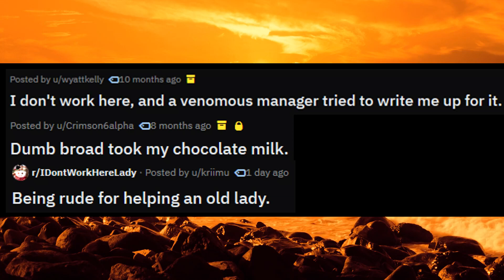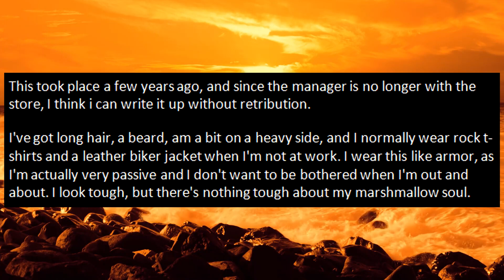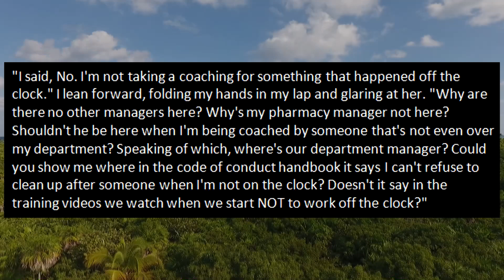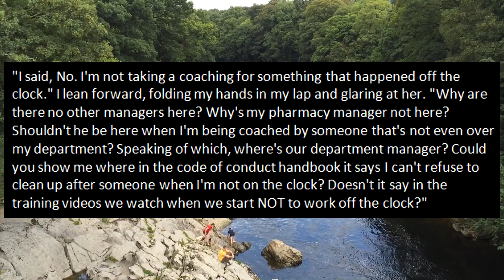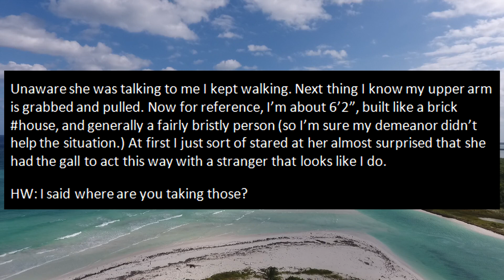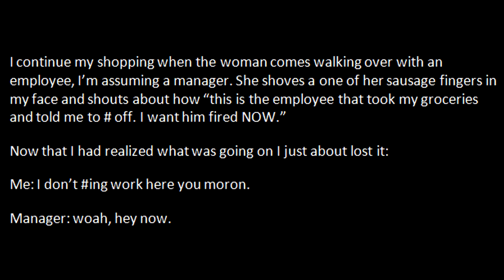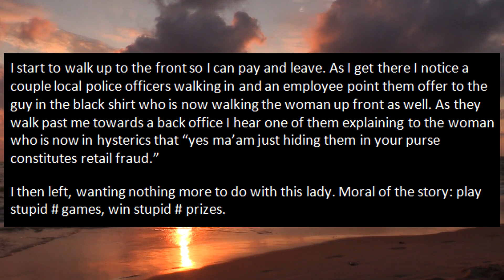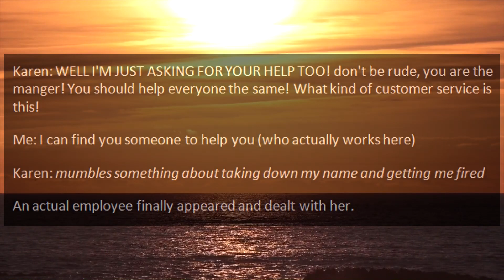r/idontworkherelady - KAREN STEALS MY CHOCOLATE MILK! (Reddit IDontWorkHereLady)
In this video an entitled Karen steals my drink and she even threatens me with her husband. She thinks because her husband is apparently a hotshot, she is absolutely immortal. Obviously she is not so I got the police involved and got this damn Karen arrested!

I'm a voice actor who reads and does commentaries on Stories and brings the characters to life by doing a variety of funny and interesting voices! I love to express my own opinion in the videos and have a dialogue with my viewers! My goal is to build an active community and encourage discussion as well as providing helpful advice to those in need. I am very proud of the community we have built so far. Thank you so much to everyone who listens to me every day. Your comments sometimes even bring tears to my eyes, thank you for being a part of this!